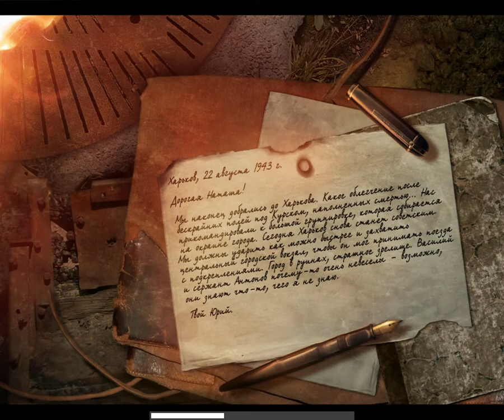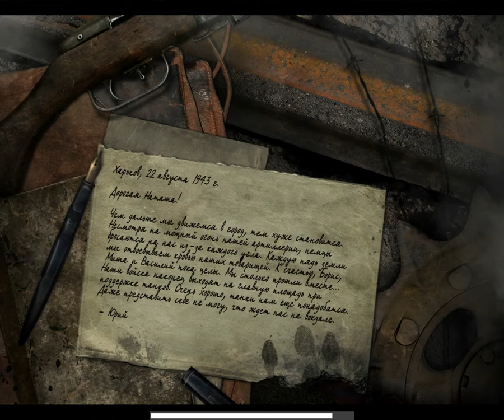Call of Duty Второй фронт #12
Прохождение Call of Duty: Второй фронт. Звук и текст - русский. Без комментариев.